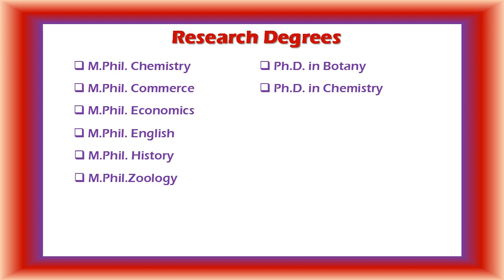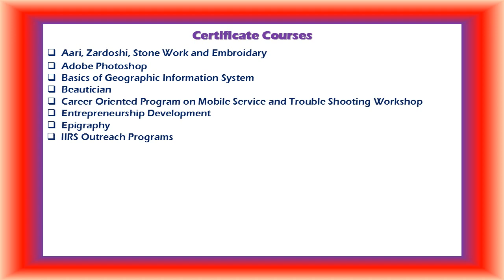V. O. Chidambaram College Offered Courses / வ. உ. சிதம்பரம் கல்லூரி, தூத்துக்குடி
V. O. Chidambaram College (commonly known as VOC College) is a college of arts and sciences in Tuticorin, (Thoothukudi), a southern city of Tamil Nadu, India. The college, founded by Kulapathi A. P. C. Veerabahu in 1951, has been recognized by UGC under the 12(b) and 2(f). It offers undergraduate courses, postgraduate courses, and research courses. Managed by V. O. Chidambaram Educational Society, the college provides higher education to the economically and gender-wise discriminated sections hailing from the backward areas of southern districts of Tamilnadu, India.